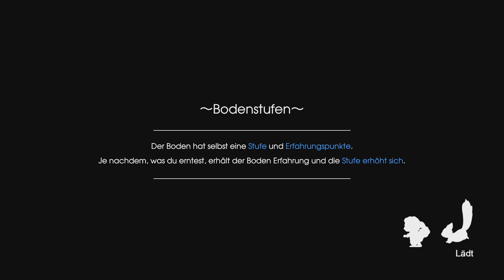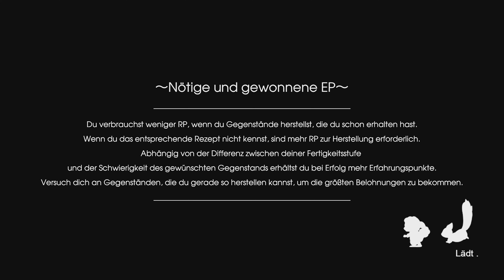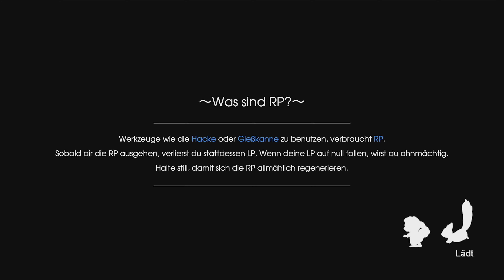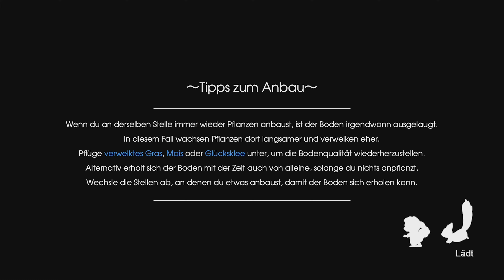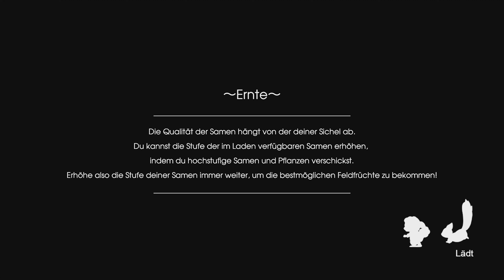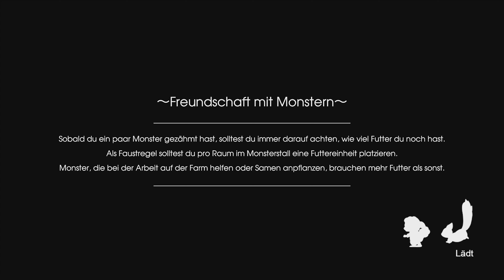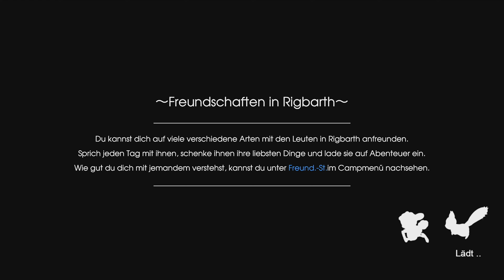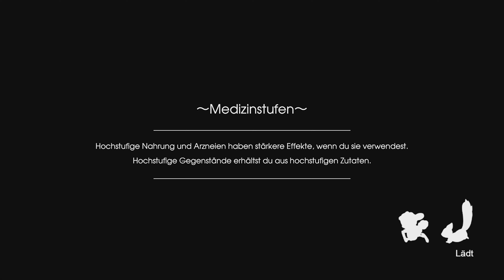Let's Play Rune Factory 5 #41 🌸 Leviathan im Kristallhöhlen-Tiefpunkt [Gameplay, Deutsch, Blind]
Let's Play Rune Factory 5 - Part #41 - Leviathan im Kristallhöhlen-Tiefpunkt [4k • 60fps • Gameplay • Deutsch]

➜ INFORMATIONEN ÜBER Rune Factory 5:

In der verschlafenen Grenzstadt Rigbarth passieren mysteriöse Dinge, die Einfluss auf die
Runen nehmen, welche für das Gleichgewicht zwischen Menschen und Natur sorgen ...

Beschütze als der neueste Hüter der für den Friedenserhalt verantwortlichen Organisation
SEED die Grenzstadt, indem du aufmüpfige Monster mit deinem offiziell von SEED ausgegebenen
Zaubersiegel einfängst. Wenn du gerade nicht auf einer Mission bist, hilf den Bewohnern von
Rigbarth beim Anbau von Feldfrüchten und bei Festivals und knüpfe Freundschaften, damit die
Stadt wächst und gedeiht!

Doch sobald sich das empfindliche Gleichgewicht des Friedens verschiebt, musst du dich
beweisen. Brich gemeinsam mit deinen Freunden aus der Stadt zu einem großen
Abenteuer auf, finde heraus, was dem Land zusetzt, und nutze die Macht in deinem
Inneren, um den Absturz ins Chaos zu verhindern.

• Vollständiger Name: Rune Factory 5
• Japanischer Name:  ルーンファクトリー5
• Entwickler: Hakama Inc.
• Publisher: Xseed Games, Marvelous
• System: Nintendo Switch
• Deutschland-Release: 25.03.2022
• Genre: Rollenspiel, Simulation
• Altersfreigabe: USK 6
• Offizielle Seite:

 Viel Spaß mit Let's Play Rune Factory 5! \(^o^)/